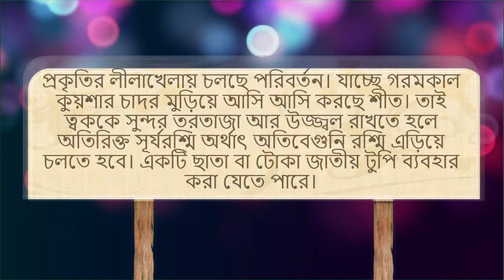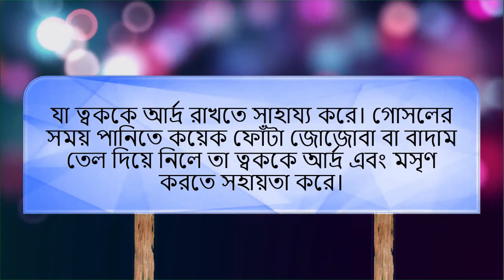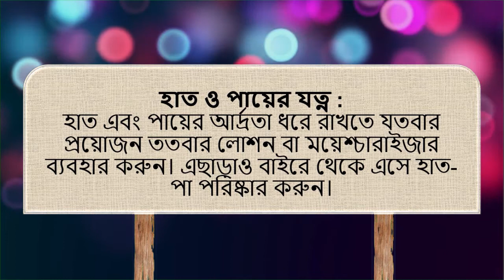আসছে শীতে ত্বকের যত্নে আপনার করণীয়